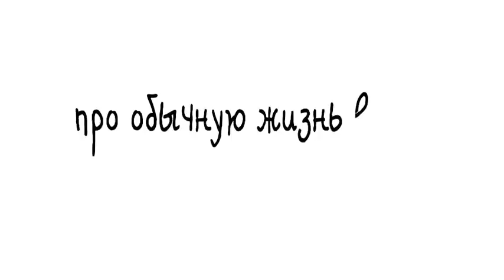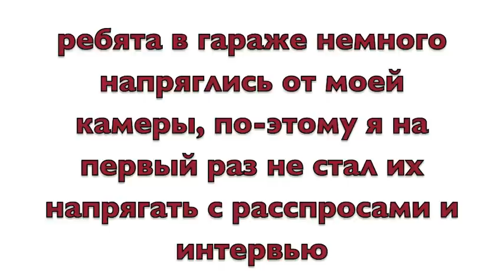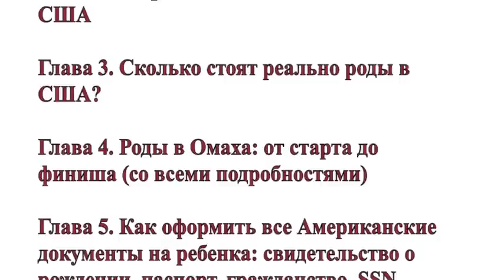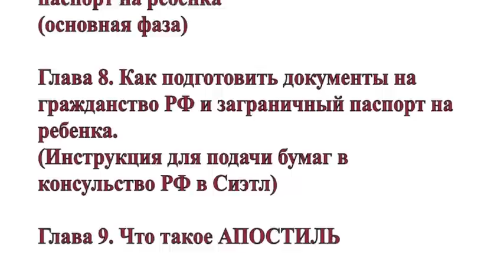АМЕРИКА #373 сколько стоит заменить тормоза в США автосервис